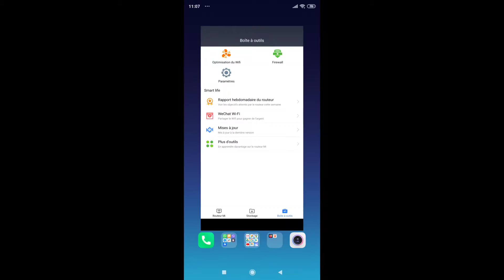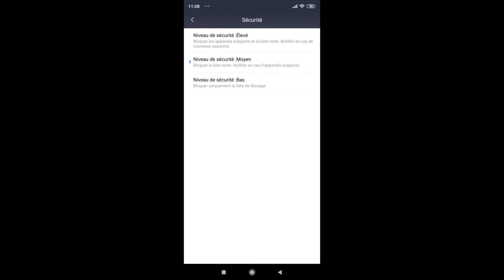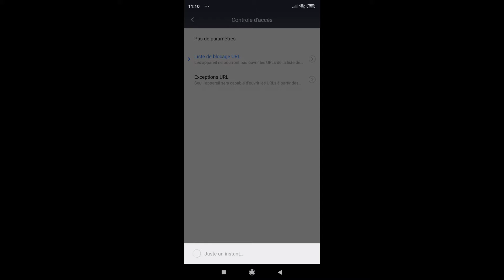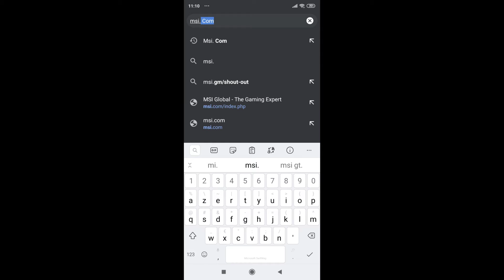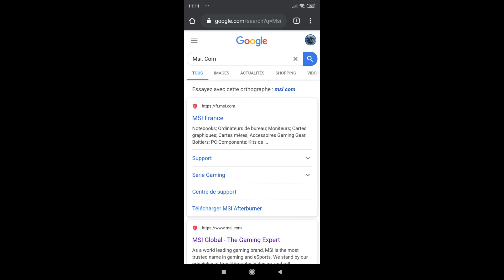Firewall du routeur Xiaomi AX3600 aiot et son blocage url comment les configurer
Vidéo de configuration du Firewall et du blocage d'url pour le routeur Xiaomi AX3600

➥Liens Amazon

Sommaire :

0:25 • Abonnez-vous
0:50 • Comment configurer le firewall
2:13 • Comment configurer le blocage d'url
4:12 • Conclusion
4:25 • Like